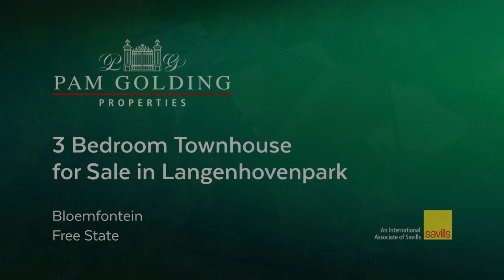3 bedroom townhouse for sale in Langenhovenpark | Pam Golding Properties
When entering through the landscaped garden, over the bridge and on to the patio you are greeted with a very unique property.
For additional information about this 3 bedroom townhouse for sale in Langenhovenpark and other property listings or find out more about Langenhovenpark Property for sale, or to rent